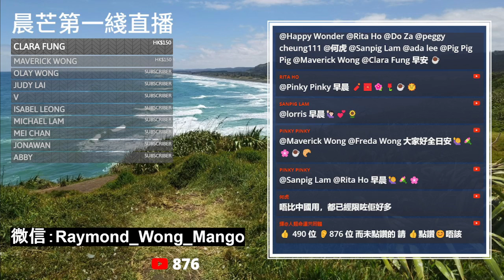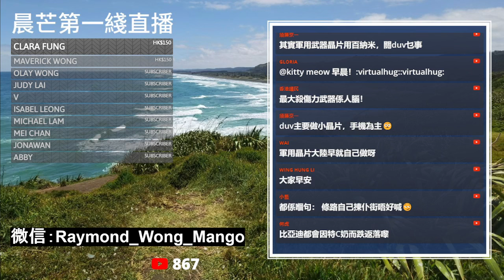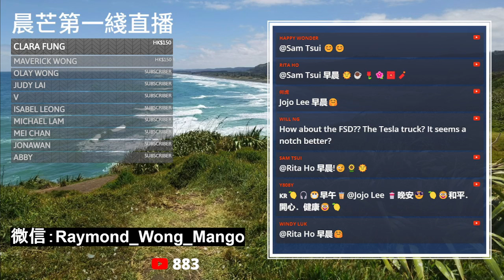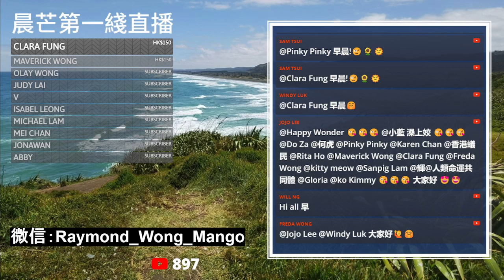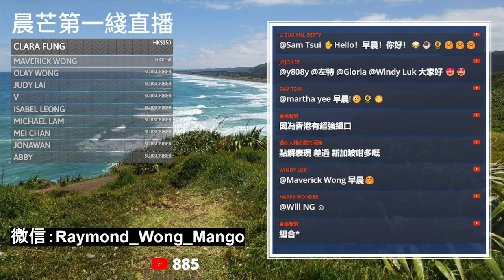20240221F 美股被英偉達拖累！/荷蘭政府拒絕允許ASML出口設備到中國！擔心設備會用於軍事目的！